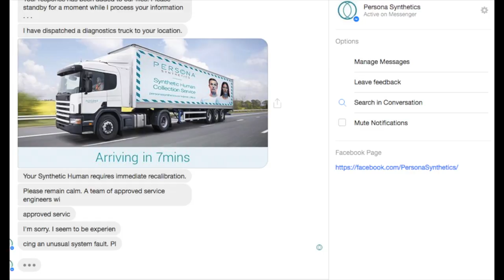Humans Series 2, Animosity & Halycon I Geek Syndicate Vidcast 5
The animals get their own back in Animosity from Aftershock Comics
The lads get freaked out by the Humans (channel 4) series 2 Marketing Campaign
Halcyon: Virtual reality comes to the Syfy Channel